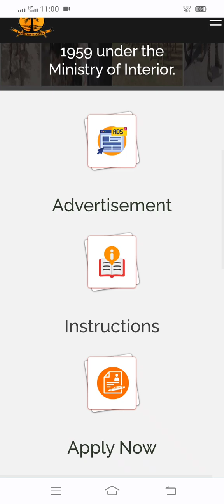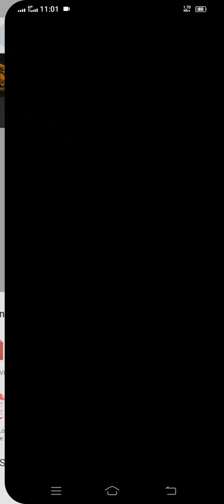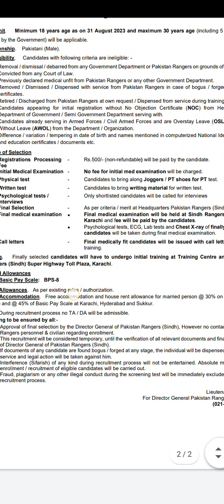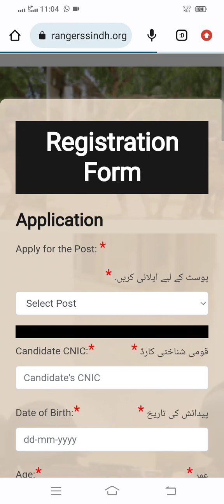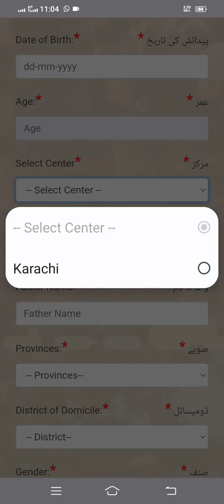Assalam o alaikum Friends Pakistan Rangers Sindh Announce Jobs Sepoy Clerk BPS8 Apply Online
Sindh Rangers Jobs Sepoy Clerk BPS8
Online Apply Pakistan Sindh Rangers Jobs 2023
Qualification Intermediate and Bachelor Degree
Note: Computer Education and Information Technology Students Will be Preferred
Graduation Degree will be Preferred